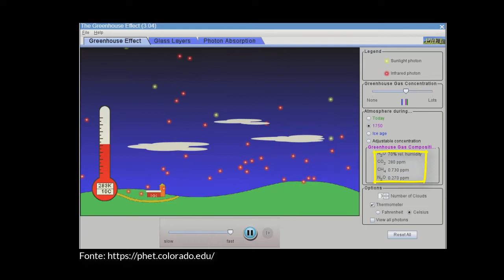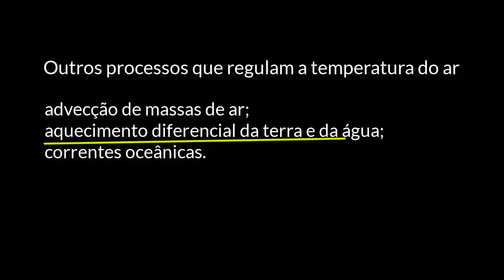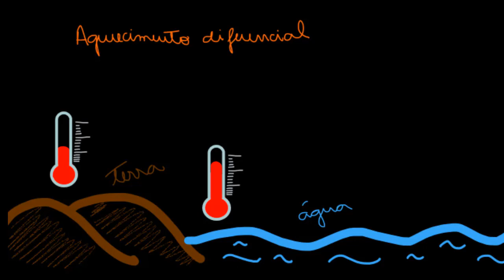Importância do equilíbrio termodinâmico para a manutenção da vida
Nesta videoaula abordamos a importância do equilíbrio termodinâmico da Terra para a manutenção da vida no planeta, ressaltando alguns dos fenômenos que contribuem para manter a temperatura média da Terra em torno de 15ºC.